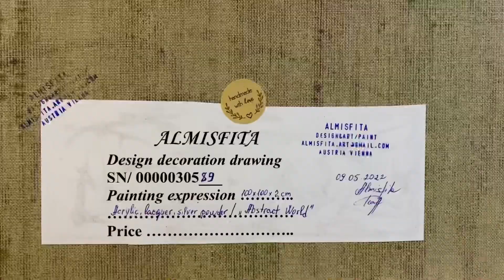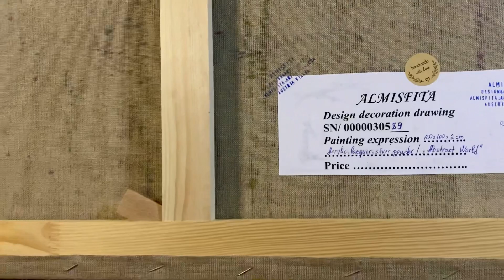“Abstract world”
0:01 creativity process
1:40 video of finally Artwork

View my visual art on galleries
✅Saatchiart
✅Tricera Inc
✅Balthasart
Or support my activity
This and more you can find on my bio.site/Almisfita

I hope I could bring positive in your life.